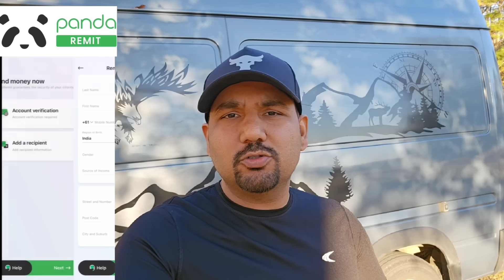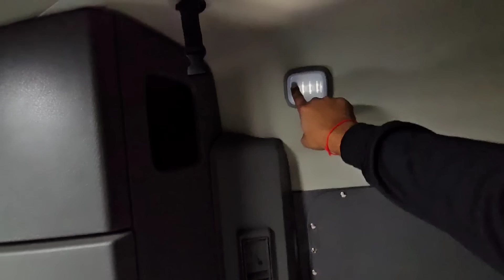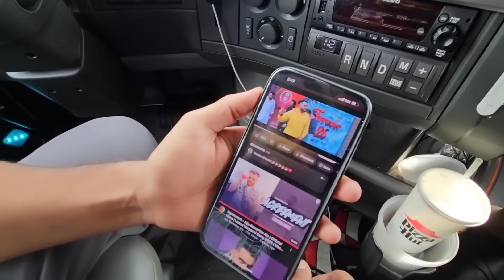America me Truck driver Life SALARY || Indian in America